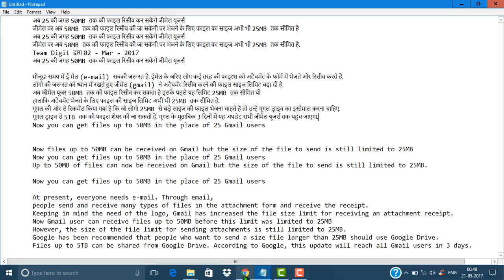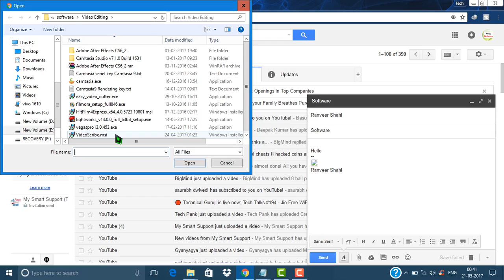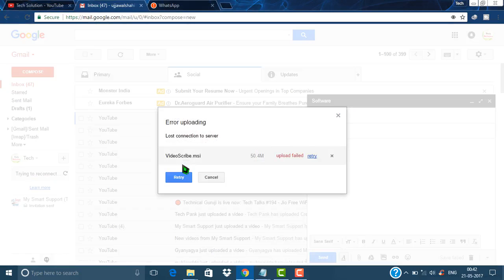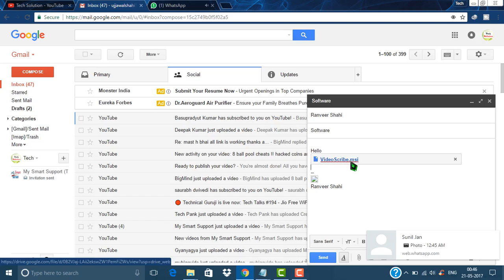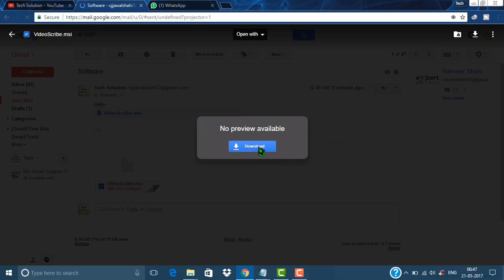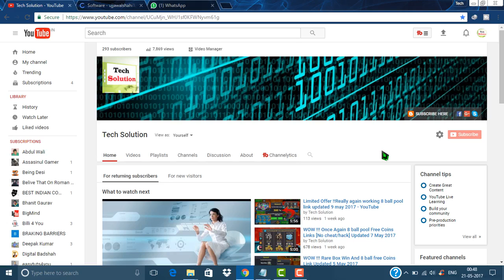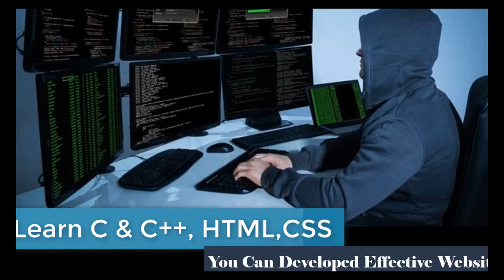अब 25 की जगह 50MB तक की फाइल रिसीव कर सकेंगे जीमेल यूजर्स HD 2017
Hello Guys This is Ranveer Kumar Shahi

अब 25 की जगह 50MB तक की फाइल रिसीव कर सकेंगे जीमेल यूजर्स
 जीमेल पर अब 50MB तक की फाइल रिसीव की जा सकेंगी पर भेजने के लिए फाइल का साइज अभी भी 25MB तक सीमित है

 मौजूदा समय में ई मेल (e-mail) सबकी जरूरत है. ईमेल के जरिए लोग कई तरह की फाइल्स को अटैचमेंट के फॉर्म में भेजते और रिसीव करते हैं.
 लोगो की जरूरत को ध्यान में रखते हुए जीमेल (gmail) ने अटैचमेंट रिसीव करने की फाइल साइज लिमिट बढ़ा दी है.
 अब जीमेल यूजर 50MB तक की फाइल रिसीव कर सकता है इसके पहले यह लिमिट 25MB तक सीमित थी
 हालांकि अटैचमेंट भेजते के लिए फाइल की साइज लिमिट अभी भी 25MB तक सीमित है.
 गूगल की ओर से रिकमेंड किया गया है कि जो लोगो 25MB से बड़े साइज की फाइल भेजना चाहते हैं तो उन्हें गूगल ड्राइव का इस्तेमाल करना चाहिए.
 गूगल ड्राइव से 5TB तक की फाइल शेयर की जा सकती है. गूगल के मुताबिक 3 दिनों में यह अपडेट सभी जीमेल यूजर्स तक पहुंच जाएगा.

This channel is Technical purpose This channel for those people that who are interested in IT Field Or Sector